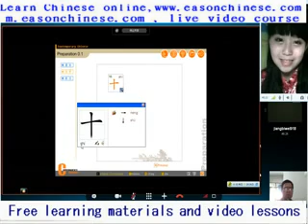2339little dog and cat Wuhan big dog of the intimate story of cat and dog funny humor funny